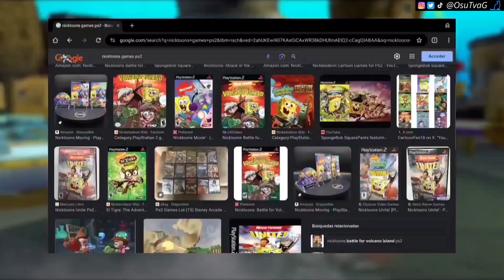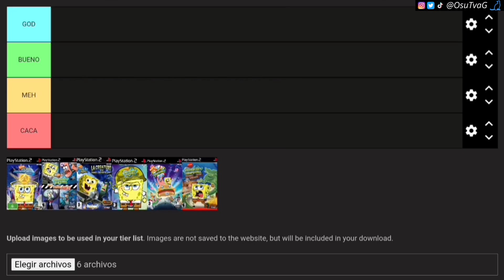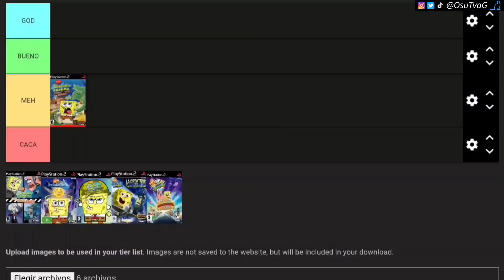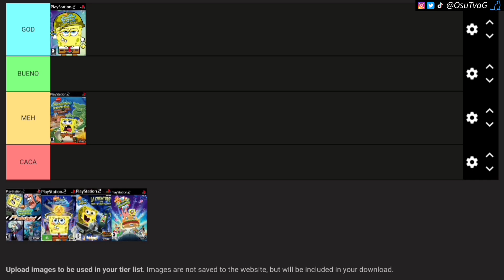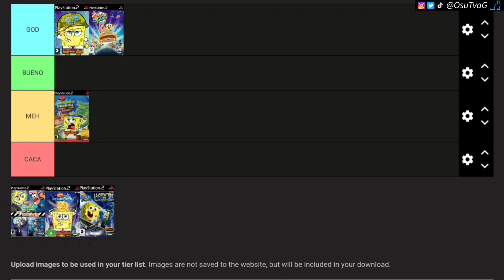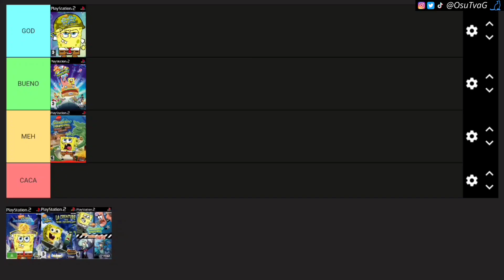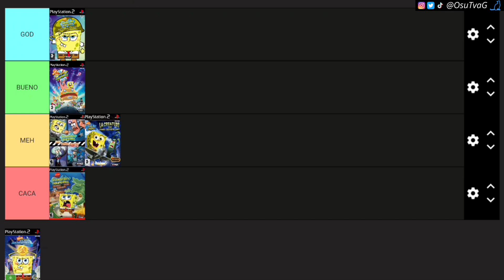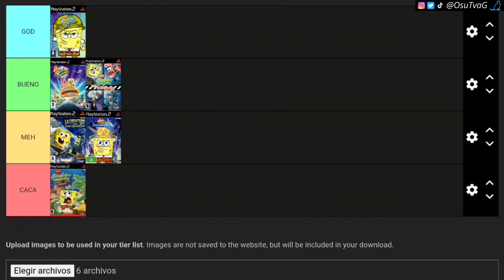probé TODOS los JUEGOS de BOB ESPONJA para la PS2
Espero que te haya gustado el video y te hayas entretenido, si ha sido así no dudes en dejar un like y suscribirte, cualquier cosa puedes dejarla en los comentarios, los leo todos, nos vemos en el siguiente :D